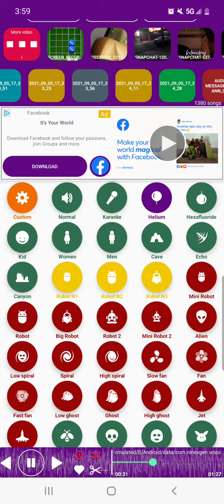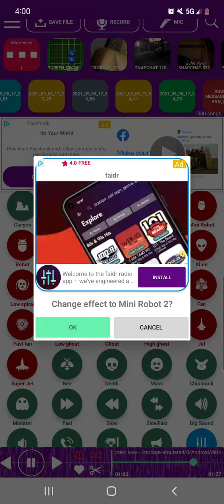+-×÷^( ) = What does it mean?